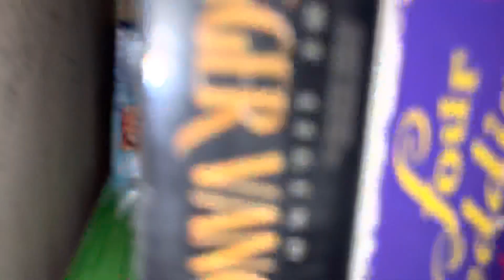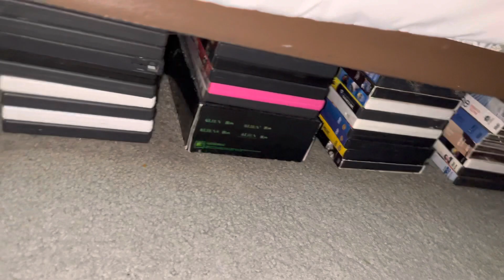Announcement Video for March 31, 2023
Time for the announcement video which I’m not gonna say what it is here in the description, just watch the video to find out.